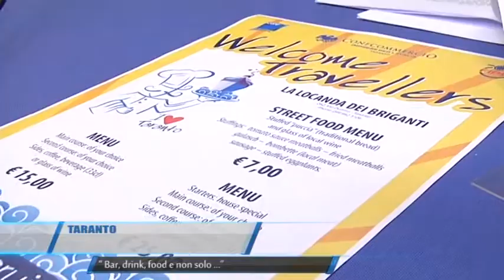Taranto Bar Drink food e non solo TG Teleregione 26 07 2017